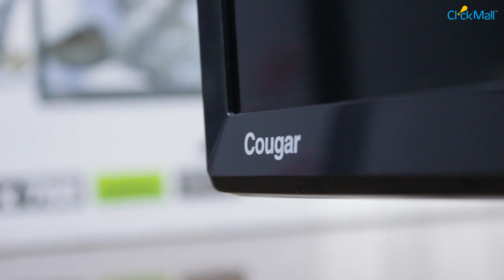Orient Cougar 32" HD LED TV Unboxing l Clickmall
Buy Orient Cougar LED TV Online at Clickmall. Full HD Display LED TV with bright color specs and features.

Cougar is the latest addition to Orient’s Big Series. It comes with high grade electronic components to ensure max reliability and ease of use. Its HD resolution delivers life-like imagery and owing to its Dolby sound, you’ll enjoy a cinematic feel every time. Cougar’s design is contemporary and its wide angle display enables an enhanced viewing experience.

Core Features:
1 AV port
3 HDMI ports
2 USB ports
1 VGA port
3.5mm Headphone Jack
720p HD resolution
8W X 2 Dolby Speakers
Digital Color Gain Control
5-line Comb Filter

Base Stand
Remote Control with Batteries
User Manual
Warranty Card
Wall Mount (Free Additional Accessory)